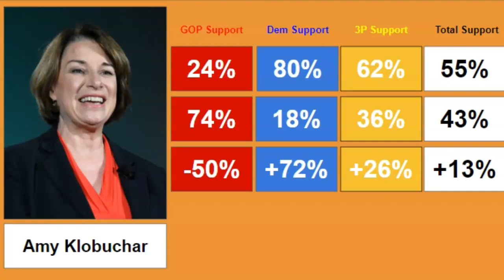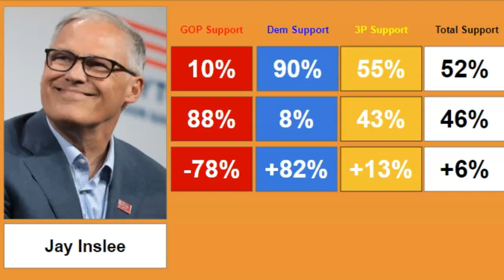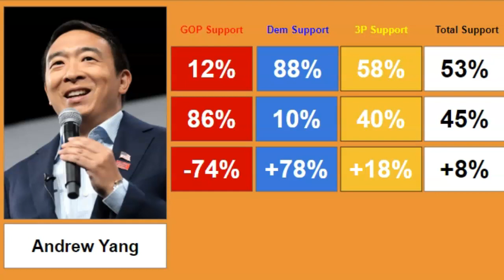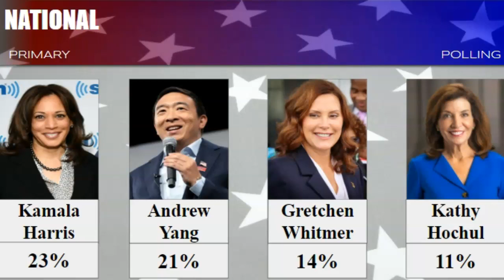Clinton Victory Election Series Episode 11